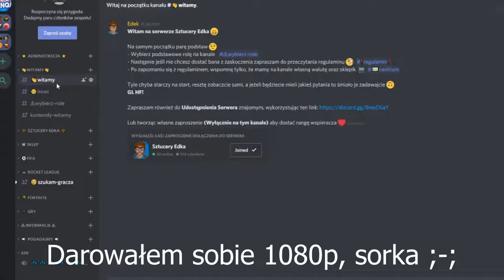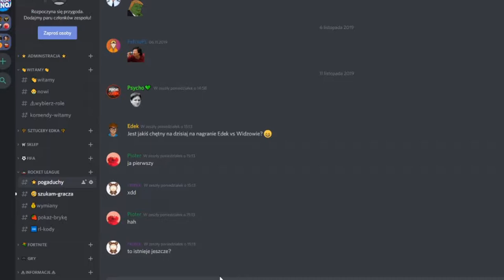Rocket League PL - Edek vs Widzowie #18 | Ekognom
Rocket League po polsku pl vs widzowie
W serii tej pojedynkuję się z Wami - Widzami :D
Chcesz wystąpić w odcinku?

Napisz w komentarzu swoją platformę oraz PSN (jeżeli gracie na PS4) lub Rocket ID (jeśli gracie na innej platformie)